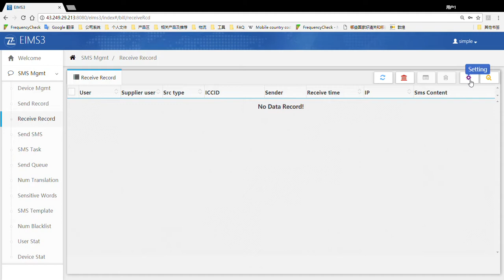BULK SMS Modem / receive sms online software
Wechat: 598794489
Skype:ejointech.v